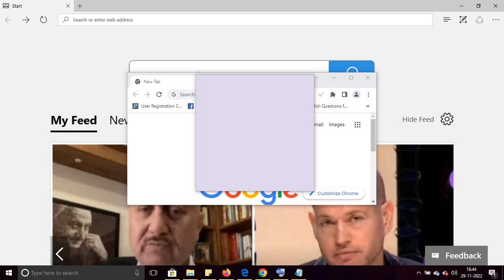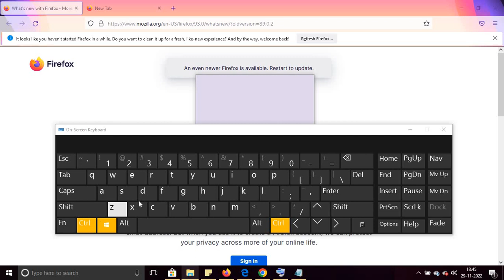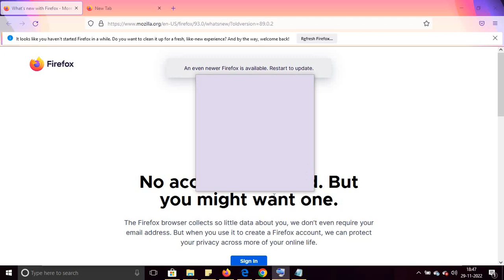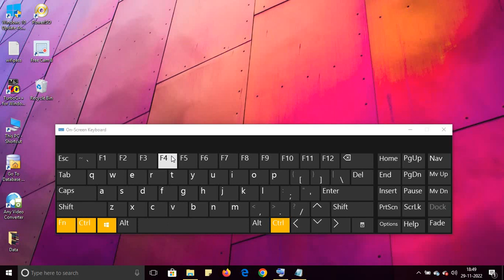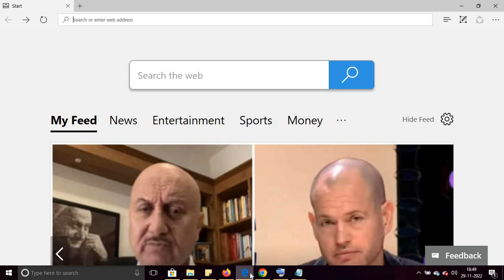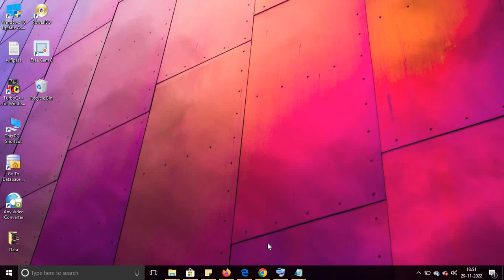Try These Amazing Windows Shortcuts - Awesome Shortcuts (Do you Know any?)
Hello Everyone
In this tutorial, you will learn different amazing windows shortcuts
Create Virtual Desktop
Switch between Virtual Desktops
Close Virtual Desktop
Lock Desktop
Minimize all windows using one shortcut